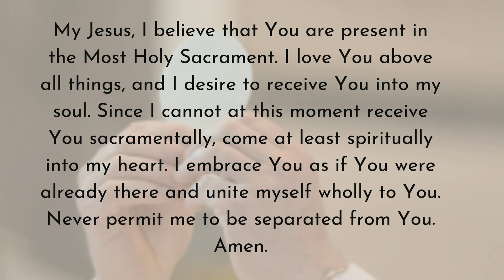Ash Wednesday Mass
School Mass - Ash Wednesday